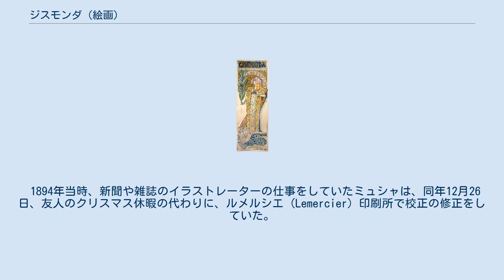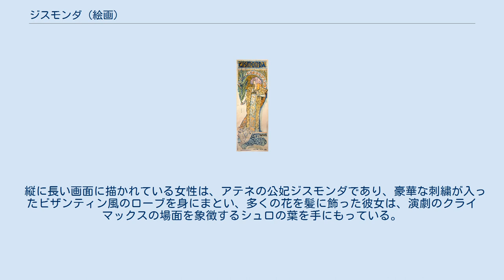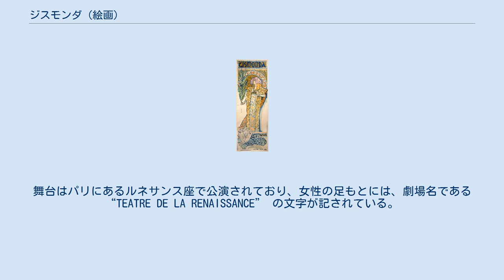ジスモンダ (絵画)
アルフォンス・ミュシャ
『ジスモンダ』（英: Gismonda）は、アルフォンス・ミュシャが1894年に描いた絵画。
 1894年当時、新聞や雑誌のイラストレーターの仕事をしていたミュシャは、同年12月26日、友人のクリスマス休暇の代わりに、ルメルシエ (Lemercier) 印刷所で校正の修正をしていた。
 そんな中、印刷所に女優サラ・ベルナールのマネージャーからポスター制作の依頼が入る。
同年10月30日から初演が行われていた、ヴィクトリアン・サルドゥー原作、サラ主演の宗教劇『ジスモンダ』の再演が急きょ決定したため、翌年の1月1日までにポスターを用意しなければならなくなったのだという。
 当時、印刷所には刷り師、彫り師および印刷工がいただけであり、イラストレーターはミュシャ1人であったため、彼がその仕事を急きょ引き受けることになった。
12月31日、サラは、刷り上がった『ジスモンダ』のポスターを見て、「なんて素晴らしいの！」と叫び、「これからは私のために描いて！」と言った。
 翌日、このポスターはパリの街に貼り出されるとすぐに大評判となる。
劇は、1月4日に開演された。
1895年、サラはミュシャと6年間にわたる独占契約を結び、ミュシャはサラのポスターを次々に手がけ、一気にポスター界の寵児に躍り出る。
 縦に長い画面に描かれている女性は、アテネの公妃ジスモンダであり、豪華な刺繍が入ったビザンティン風のローブを身にまとい、多くの花を髪に飾った彼女は、演劇のクライマックスの場面を象徴するシュロの葉を手にもっている。
 画面の上部に記されている “GISMONDA” の文字は、舞台のタイトルであり、その下には、女優の名前である “SARAH BERNHARDT” の文字が記されている。
舞台はパリにあるルネサンス座で公演されており、女性の足もとには、劇場名である “TEATRE DE LA RENAISSANCE” の文字が記されている。